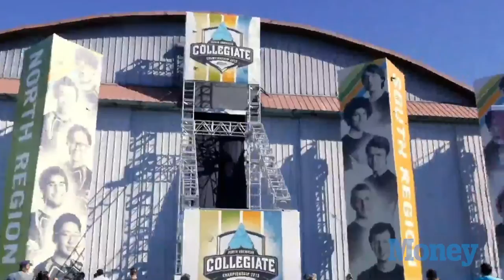Robert Morris University Illinois: College That Gives Scholarships To Video Gamers | Money | TIME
Robert Morris University Illinois offers video game scholarships to some of its students. com/money/3961782/video-game-college-scholarships-robert-morris/